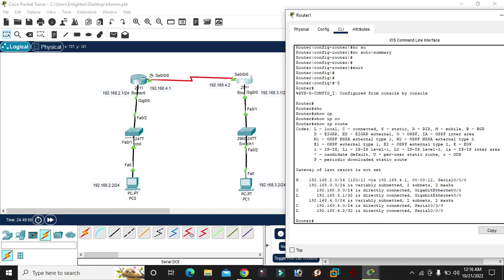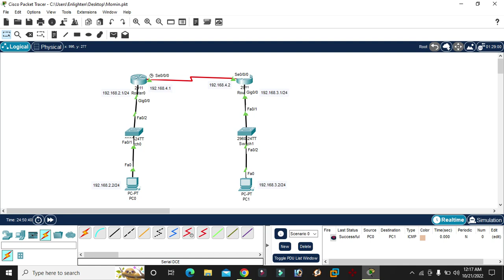15. Routing Information Protocol Version 2